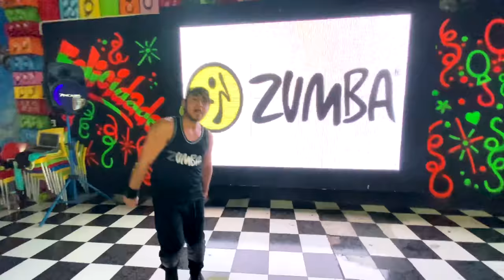zumba | JAPON | zin 85